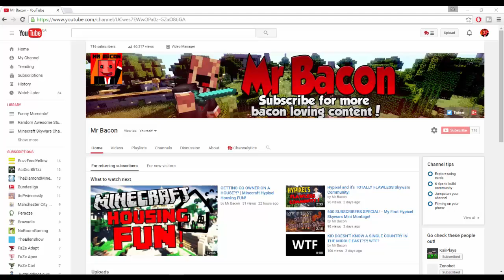THE TROOP, A MINECRAFT GROUP OF FRIENDS! TRAILER!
Yep! I am making a group with my friends where we are going to be making videos of Minecraft on the channel, of THE TROOP!